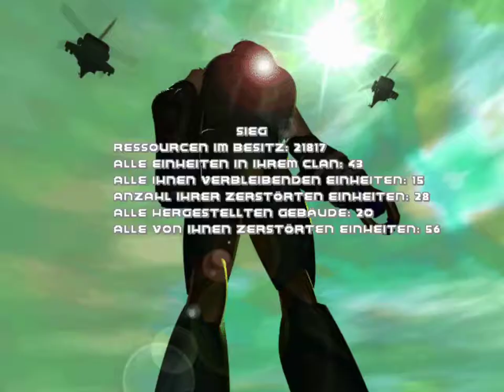Warwind 2 - Multiplayer #2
My opponent is Tolist Oza playing with the overlord.